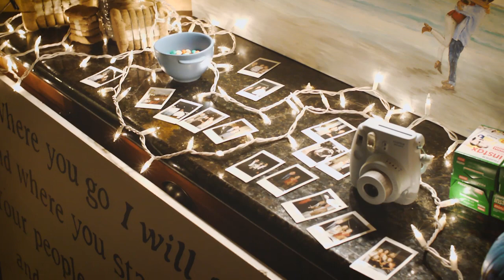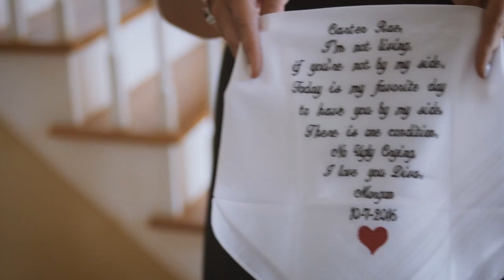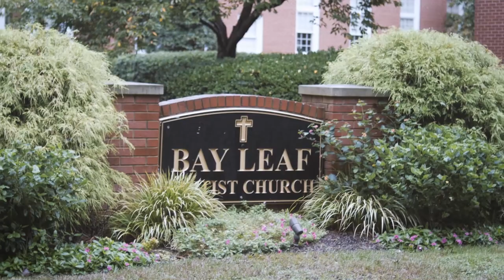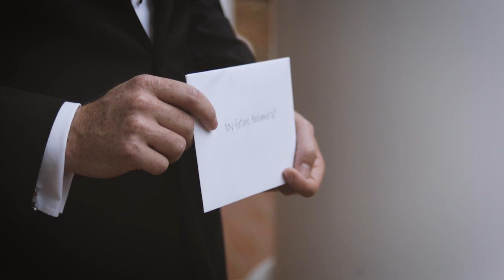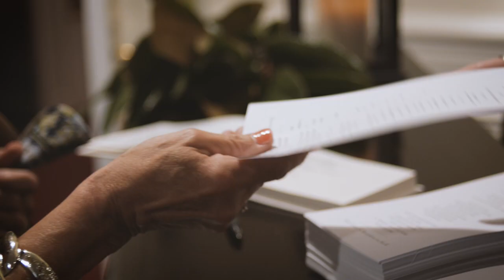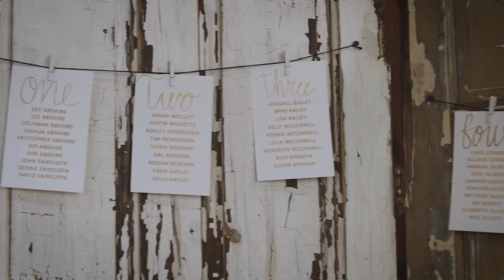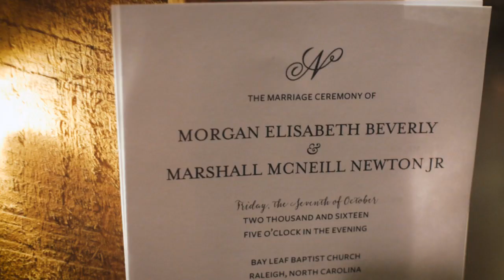Morgan + Neill Short Film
A Story in Wake Forest NC!